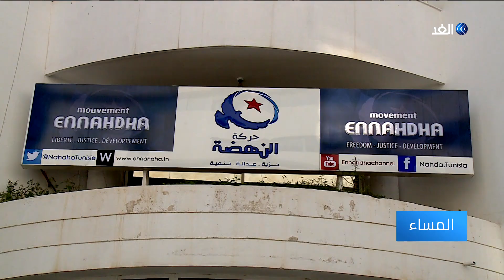ترقب في تونس للإعلان عن التشكيلة الحكومية الجديدة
أفادت مصادر للغد بأنه سيتم الإعلان عن الحكومة التونسة الجديدة في وقت لاحق الليلة. وكان الرئيس قيس سعيد قد استقبل رئيس الحكومة المكلف هشام المشيشي في قصر قرطاج قبل ساعات من انتهاء الآجال الدستورية لإعلان التشكيلة الحكومية.. مزيد من التفاصيل في تقرير محمد نبيل.